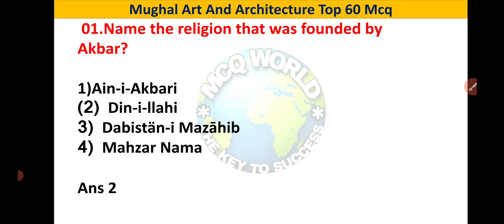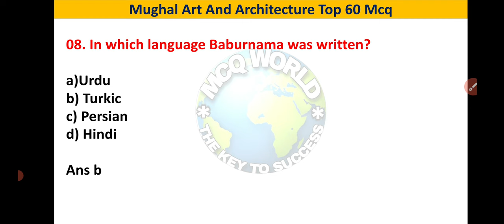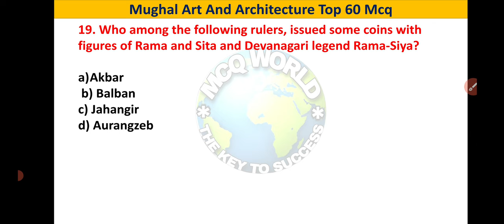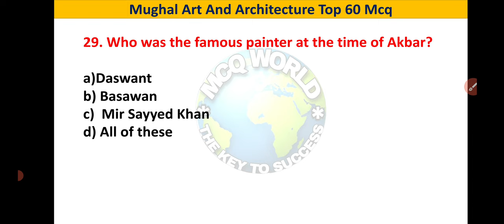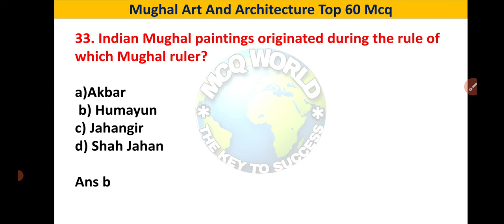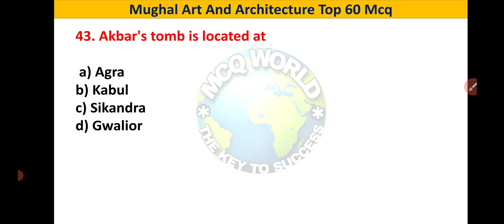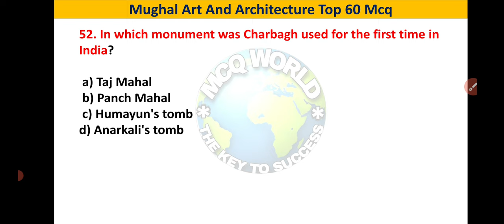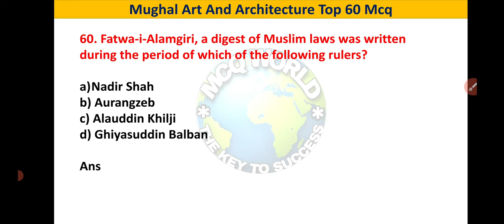mughal art and architecture mcq| mughal architecture question | mcq world